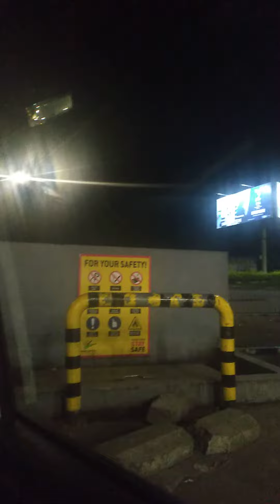admiring favorite places all the time hahahahahahaha respect